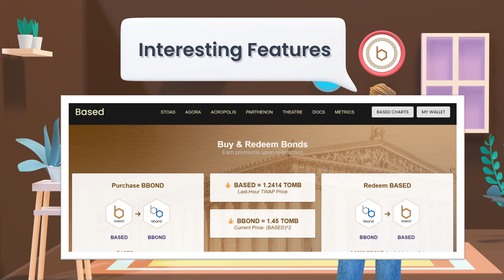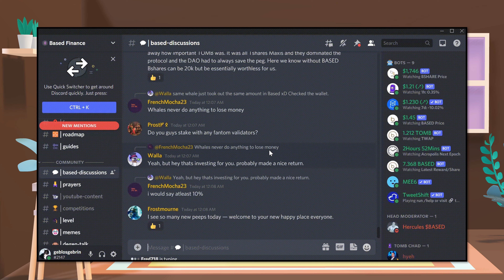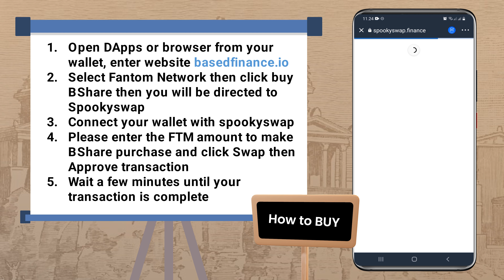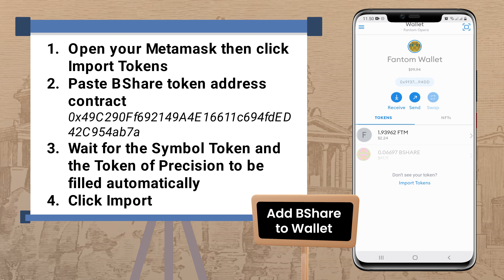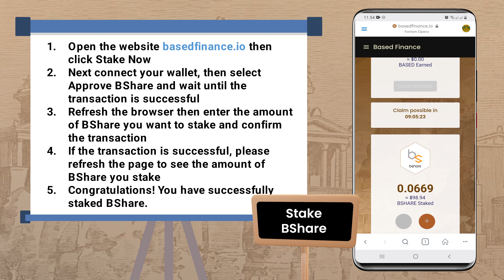Making $1000+ per Day with Based Finance, Up to 1200% APR | How to Buy & Stake BShare | 4K UHD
Based Finance is a DeFi project on the Fantom network that has several DeFi features, such as Staking, Farming, and Bond. Based Finance has 3 tokens, namely Based, Based Share (BShare), and Based Bond (BBond) tokens.

== Chapters ==
00:00 - Introduction Based Finance
00:27 - Why Should You Invest in Based Finance?
01:01 - Based Finance's Features
01:36 - Based Finance's Community and Team
02:08 - Tutorial How To Buy BShare Token
03:07 - Tutorial How To Add BShare Token on Metamask
03:31 - Tutorial How To Stake BBShare
04:31 - Based Finance's Website and Social Media

== Contract ==
BASED: 0x8D7d3409881b51466B483B11Ea1B8A03cdEd89ae
BSHARE: 0x49C290Ff692149A4E16611c694fdED42C954ab7a
BBOND: 0xC078285F16665B3F4bCe74AbDCF0f4C877de3E9f